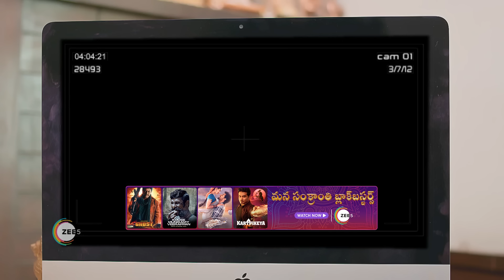Chiranjeevi Lakshmi Sowbhagyavati | Ep - 343 | Feb 12, 2024 | Best Scene 2 | Zee Telugu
Bhagyalakshmi is a kind hearted girl, hailing from a village and strongly believes in following in the footsteps of her grandfather, whether in helping others or caring for her family. Her life takes an unexpected turn